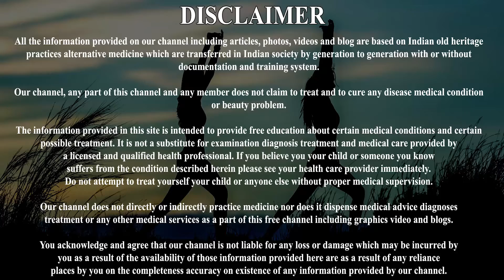1 ही दिन में चेहरे को इतना गोरा बना देगा ये नुस्खा / Get Fair, Glowing, Spotless Skin Naturally #1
1 ही दिन में चेहरे को इतना गोरा बना देगा ये नुस्खा / Get Fair, Glowing, Spotless Skin Naturally
ENO से चेहरे हो जाए चाँद जैसा गोरा - दुनिया देखती रह जाएगी | Fair Skin with ENO